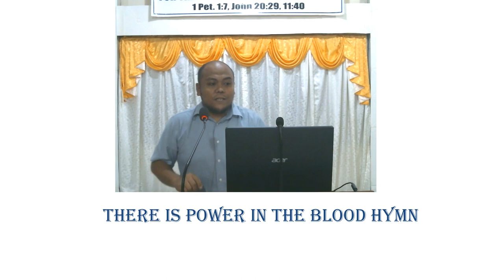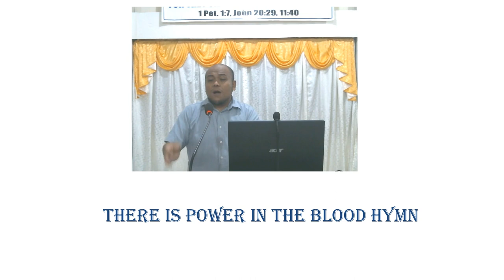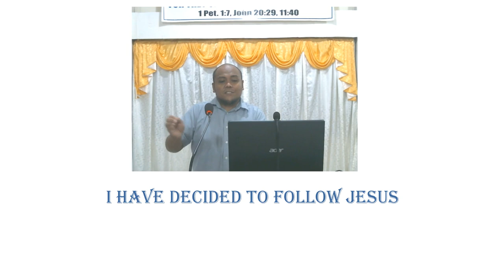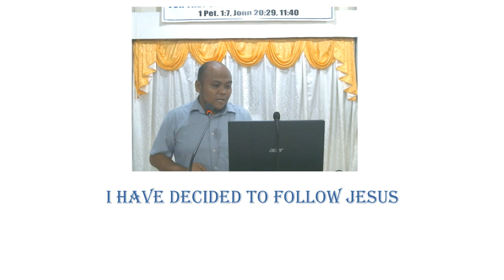There Is Power In The Blood | I Have Decided to follow Jesus | Hymn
God Bless You Always! There Is Power in the Blood
Lewis E. Jones, 1899

Subjects: Salvation, Victory

Scripture: Revelation 7:14
There’s wonderful pow’r in the blood.